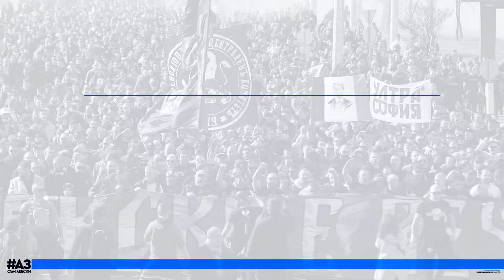"Левски" преди отпътуването за Разград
Група от 18 футболисти определи старши треньорът на „Левски“ Елин Топузаков за мача от 34-ия кръг на Първа лига срещу „Лудогорец“. Двубоят на стадион „Хювефарма Арена“ е в събота, 3 юни от 20:30 часа.

Ето и цялата група на „сините“: Пламен Андреев, Иван Андонов, Патрик-Габриел Галчев, Жереми Петрис, Ноа Сонко Сундберг, Келиан ван дер Каап, Кристиан Димитров, Дейвид Михалев, Андриан Краев, Асен Митков, Филип Кръстев, Асен Чандъров, Илиян Стефанов, Джавад Ел Джемили, Кристиян Йовов, Марин Петков, Уелтън, Роналдо.